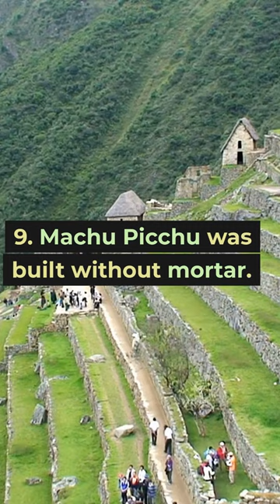10 Mind-Blowing Facts You Didn't Know About the World's Most Famous Landmarks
Are you ready to learn some fascinating new things about the most iconic landmarks around the world? From the Great Wall of China to the Taj Mahal, Stonehenge to the Pyramids of Giza, we've uncovered some unexpected facts that will blow your mind. Join us as we explore the hidden secrets of these famous sites and gain a whole new appreciation for their history and significance.

The Great Wall of China is not a continuous wall: While the Great Wall of China is often portrayed as a single continuous wall, it is actually made up of many different sections of wall, some of which are not connected to each other.

The Leaning Tower of Pisa was not designed to lean: The famous tower in Pisa, Italy, was built to be a bell tower for the nearby cathedral, but it began to lean during construction due to soft ground.

The Eiffel Tower was meant to be a temporary structure: The Eiffel Tower was built as the entrance arch for the 1889 World's Fair in Paris and was meant to be dismantled afterwards, but it was so popular it was left standing.

The Taj Mahal changes color throughout the day: The Taj Mahal in Agra, India, is made of white marble and appears to change color throughout the day as the sun moves across the sky.

Stonehenge is aligned with the solstices: The mysterious stone circle in England is aligned with the rising and setting of the sun on the summer and winter solstices.

The Statue of Liberty was a gift from France: The Statue of Liberty was given to the United States by France in 1886 as a symbol of friendship and freedom.

The Sydney Opera House almost didn't get built: The iconic opera house in Australia faced numerous delays and budget overruns during its construction and almost didn't get built at all.

The Colosseum has an underground network of tunnels: The ancient amphitheater in Rome, Italy, has a network of underground tunnels and chambers that were used to transport people, animals, and scenery for the shows.

Machu Picchu was built without mortar: The ancient Incan city in Peru was constructed without the use of mortar, using interlocking stones that fit together so perfectly that not even a piece of paper can fit between them.

The Pyramids of Giza were once covered in smooth white limestone: The famous pyramids in Egypt were originally covered in a smooth white limestone casing that has since been mostly removed.